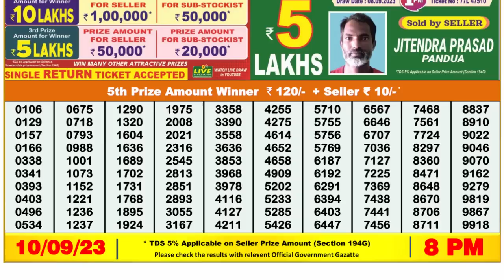🔴 Lottery Sambad Live 08:00pm 10/09/2023 Evening Nagaland State Dear Lottery Result Pdf Download